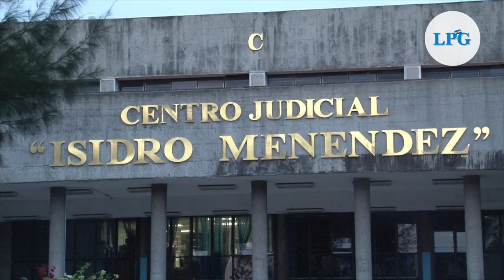Demandan al Estado salvadoreño ante la CIDH por destitución de jueces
La fundación Cristosal interpuso una denuncia ante la Comisión Interamericana de Derechos Humanos por la destitución arbitraria de más de 240 jueces, juezas y magistrados y magistradas de El Salvador.

¡Visítenos!